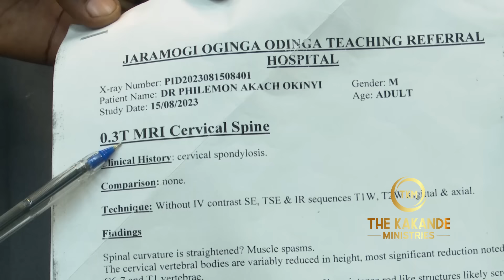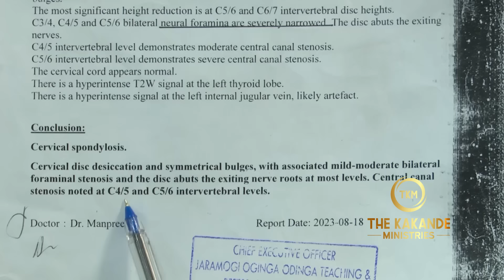WHAT THIS PROFFESOR/ DOCTOR FOUND OUT ABOUT HEALINGS AT THE KAKANDE MINISTRIES WILL SHOCK YOU.